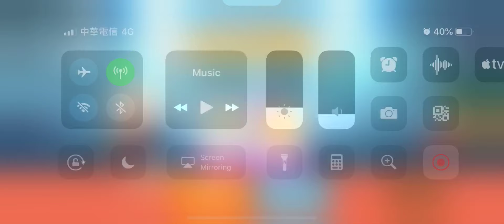[Gameplay] Line Chef：Cafe R&J 21-2